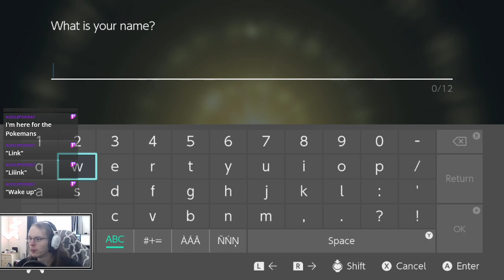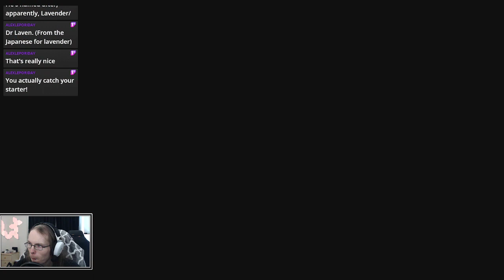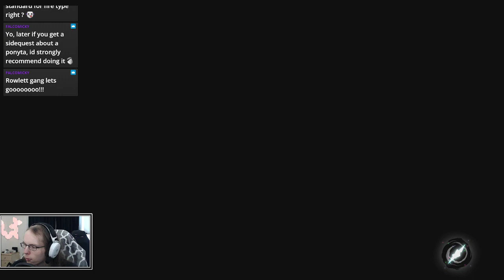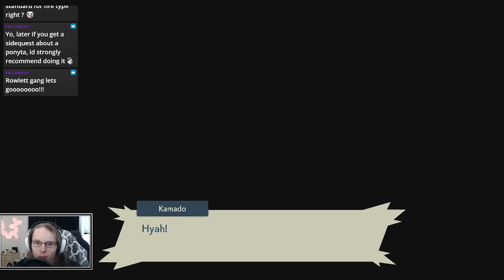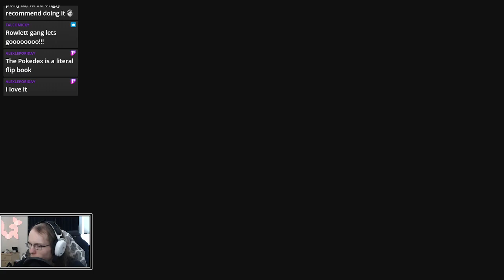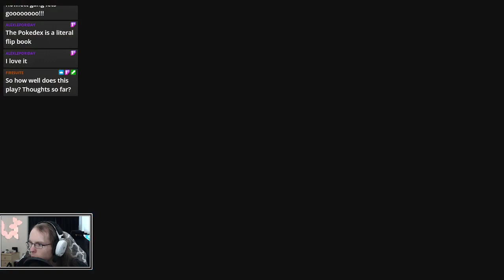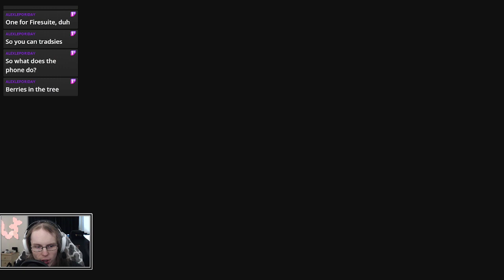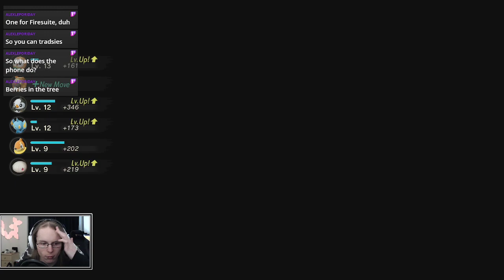Pokemon Legends: Arceus | First Impressions of Hisui! | Full Stream from Jan 28th 2022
We roam the lands of hisui for the first time and join up as a Galaxy Team Member. Trial down against an Alpha and earn a Star!